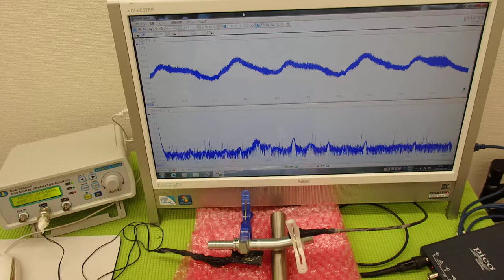表面弾性波を利用した、超音波制御技術 ultrasonic-labo